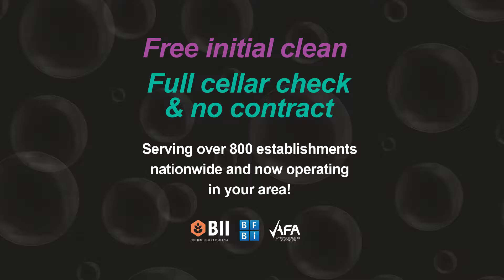Real Testimonials | The Seaview Falmouth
For information on our Beer Line Cleaning Service, contact Clear Brew to find your local branch and have a FREE, no obligation beer line clean.